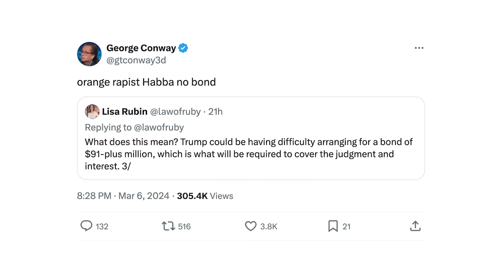George Conway Explains: Trump's Road to Jail? An Update on Every Trump Case & Crime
George Conway joins Sarah Longwell for a rundown of Donald Trump's various and sundry court cases.

🔥 Love the show but hate the ads?